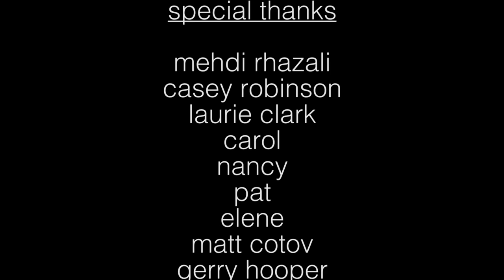Mehdi, A day in the Life